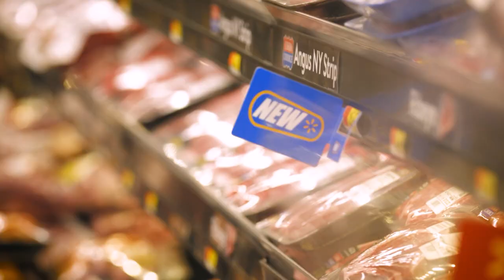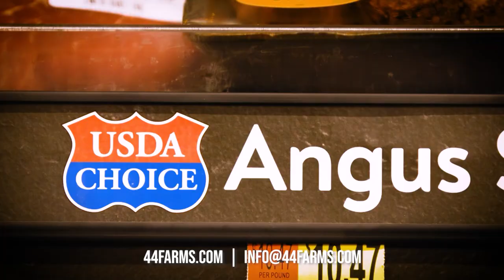44 Farms Prime Pursuits partnership with Walmart | The American Rancher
See how the 44 Farms' Prime Pursuits branded beef partnership with Walmart works in the high desert of Nevada.